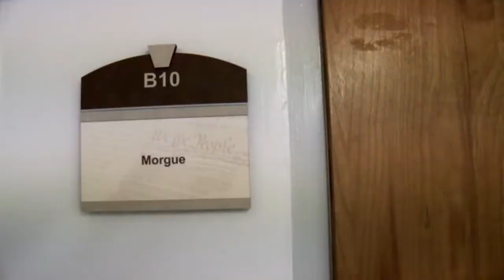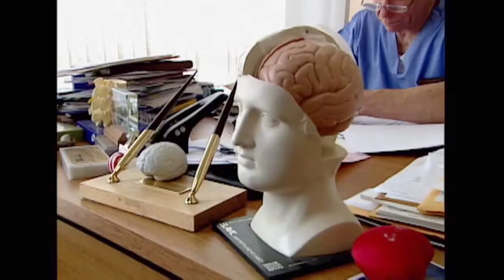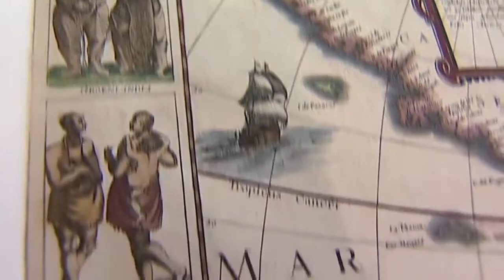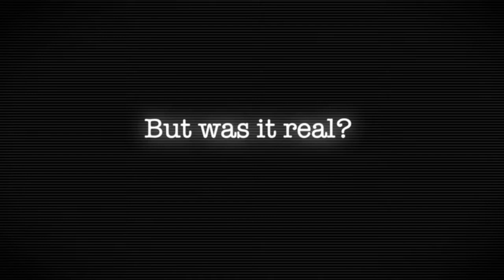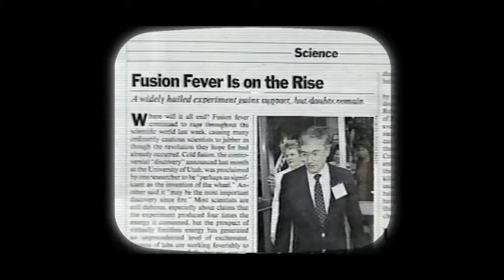Science + Cinema: New Screen Frontiers - Peggy Mason, John A Kessler, and Mark Oreglia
Tuesday, October 21st, 2014 at Film Row Cinema

From sci-fi to computer simulated graphics to mind-expanding documentaries, science and film have always gravitated toward one another.

The Chicago Council on Science and Technology and the Chicago International Film Festival, along with Columbia College Chicago, present a galvanizing panel comprised of prize-winning film makers, their scientific advisors and subject matter experts as they discuss the representation of science in cinema and the collaborative process between scientists and film makers.

Discussion will be followed by a brainstorming session—a chance for scientists to share their own big-screen experiments, and network with potential collaborators.

This event is a kick-off for the Chicago International Film Festival’s new science film initiative, which will involve the introduction of special divisions in the 2015 Festival for narrative and documentary films with science- related themes.

FILM SELECTIONS:
Head Games by Steve James and Bruce Sheridan; Head Games The Film, LLC
Subject matter: sports concussion
Bruce Sheridan, professor & chair, Columbia College Chicago Cinema Art + Science, filmmaker
Peggy Mason, professor of neurobiology, The University of Chicago

Terra Incognita by Maria Finitzo; Kartemquin
Subject matter: stem cell research
Maria Finitzo, director / producer
John A Kessler, MD, the Ken & Ruth Davee professor of stem cell biology, Northwestern University

The Believers by Clayton Brown and Monica Ross; 137 Films
Subject matter: cold fusion
Clayton Brown, executive director, director / producer, 137 Films
Monica Ross, artistic director, 137 Films
Mark Oreglia, professor in physics, The University of Chicago

Moderator: Nick Davis is an Associate Professor of English, film, and gender studies at Northwestern University.  His book The Desiring-Image (Oxford, 2013) offered new readings and theories of queer cinema since the late 1980s, including work by non-LGBT directors like David Cronenberg, Claire Denis, and David Lynch. He is also the author of the film reviews and its associated blog and Twitter account.